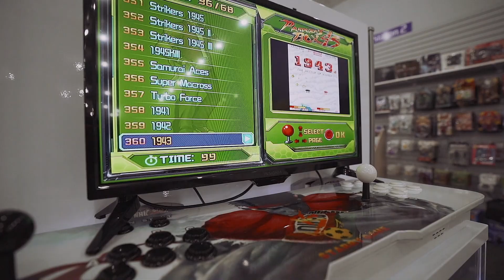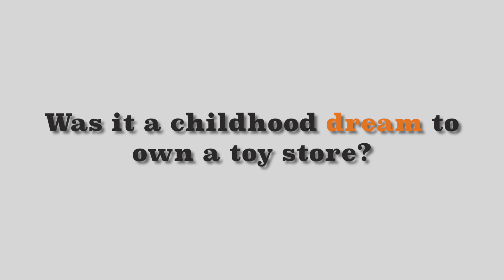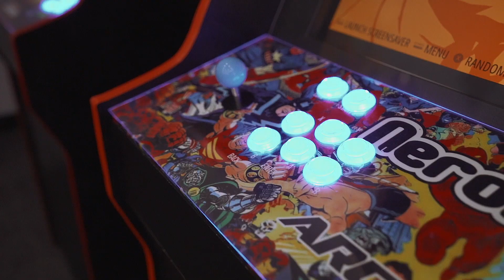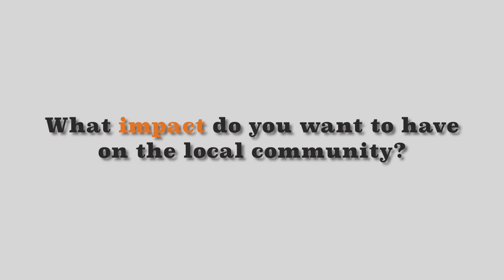NerdinOut Is Where It's At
Do you miss that feeling of being a kid and going in to your favorite game or toy store? Do you remember that magical feeling and overwhelming sense of amazement? NerdinOut is that place.